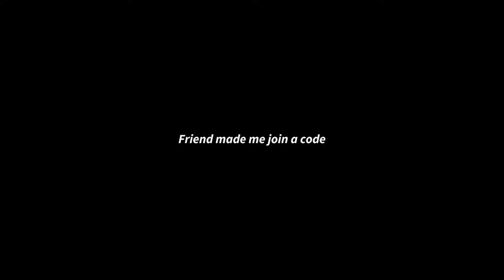GORILLA TAG'S BEST UPDATE (water balloons)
Thanks for giving me watch time!

Beardy - let's do OK!
Upbeat Background Music - Funny Bone
Jincheng Zhang - Cope Background Instrumental

Chapters:
0:00 Intro
0:08 The Code
0:40 Checking out Cosmetics
1:26 Water Soccer
1:43 Transition???
1:50 Buying Shiny Rocks
1:58 Buying Cosmetics
2:03 Going to Beach
2:22 Water Soccer
4:02 Glitched Ball
4:22 Water Soccer
4:31 Glitched Ball
4:52 Talking to Monke
5:10 Rich Monke Showing off Cosmetics
5:24 Water Soccer
5:57 Outro